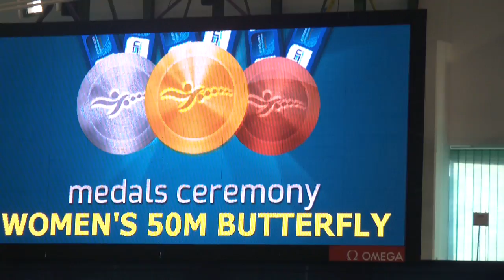Women's 50m Butterfly, Medals Ceremony - 31st LEN EUROPEAN SWIMMING CHAMPIONSHIPS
1  SJOESTROEM Sarah SWE 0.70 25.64
2  ALJAND Triin EST 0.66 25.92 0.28
3  SNILDAL Ingvild NOR 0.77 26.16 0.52